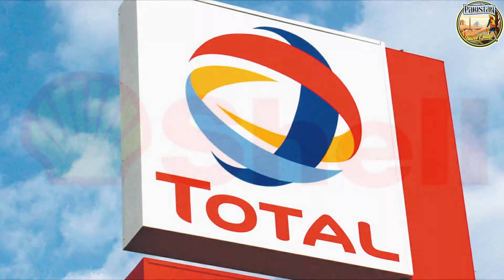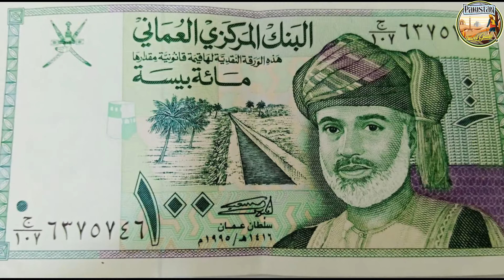Muscat City |Full Documentary & History In Urdu & Hindi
Learn all about the history of Muscat City in this video. Watch this documentary to learn more about Muscat City.

Short Intro of Muscat City..!!

Muscat is the city of Oman and Oman is the richest country in the world.  Oman is a country that has made astonishing progress in a very short period of time but today this country is under hurricane Muscat is the capital and most populous city of Oman. (Ameen)

Due to the combination of Muscat's history and modern times, there are many tourist destinations that attract tourists from all over the world. The Sultan Qaboos Grand Mosque is one of the most beautiful and architectural. The masterpiece is the Al-Alam Palace which is famous for its beautiful colorful doors and carvings. Apart from Bait-ul-Zubair, Royal Opera House, Al-Jalali Foot, National Museum, Mitrakhornej, and Foot Al-Mirani, there are many other places worth visiting and commendable.